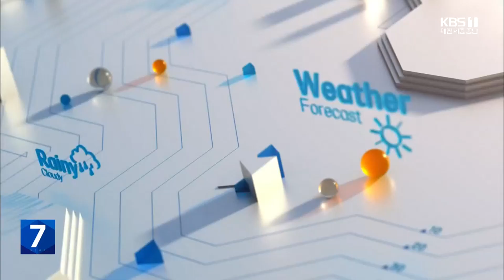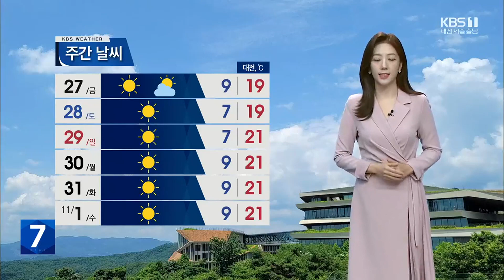대전·세종·충남 내일 오후~저녁 비…돌풍·벼락·우박 동반 / KBS 뉴스7 대전 세종 충남 [날씨] - 10월 25일 (수)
따스한 가을볕이 내리쬐면서 예년보다 온화한 하루였습니다.

 내일도 평년 기온을 웃돌면서 큰 추위 없겠는데요.

 내일 아침 대전이 13도로  오늘보다 3도 더 높게 시작하고요.

 한낮에도 22도까지 올라 오늘만큼 온화하겠습니다.

 오늘 밤부터 내일 오전까지 안개가 짙게 끼는 곳이 많겠습니다.

 가시거리가 200미터도 되지 않는 곳이 있으니까요.

 교통 안전에 각별히 유의하시기 바랍니다.

 내일은 또다시 하늘빛이 흐리겠고요.

늦은 오후부턴 비가 오겠습니다.

 비는 저녁까지 이어질텐데요.

 양은 5에서 20밀리미터로 많지 않겠지만, 돌풍과 벼락, 우박이 동반되는 곳이 있어 주의하셔야겠습니다.

 자세한 지역별 내일 기온 보겠습니다.

 아침 기온은 금산이 10도, 세종 13도로 출발하고요.

 한낮에 공주 22도, 논산이 23도까지 오르겠습니다.

 충남 북부 지역의 아침 기온은 천안이 10도, 아산 13도, 한낮에는  서산과 태안이 22도를 보이겠습니다.

 충남 남부 지역의 아침기온은 서천 12도로 시작하고요.

 낮 기온은  부여가 23도까지 오르겠습니다.

 서해 중부 먼 바다는 내일 밤부터 바람이 강하게 불면서 물결이 최고 3미터로 높게 일겠습니다.

 항해나 조업하는 선박은 유의하시기 바랍니다.

 금요일인 모레부터는 다시 맑은 날씨가 이어지겠고요.

 당분간 큰 추위는 없겠지만 일교차는 크겠습니다.